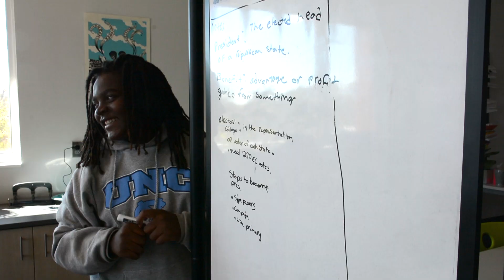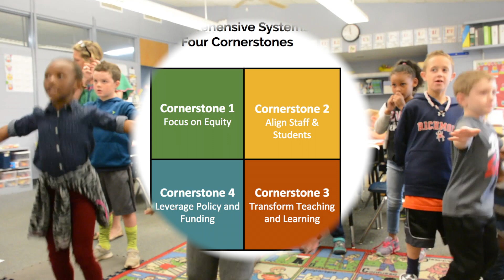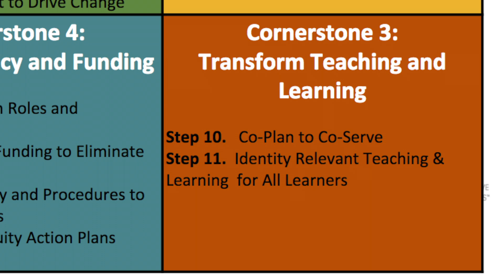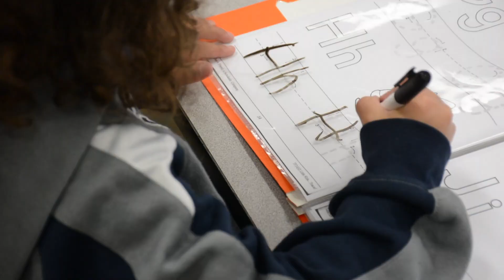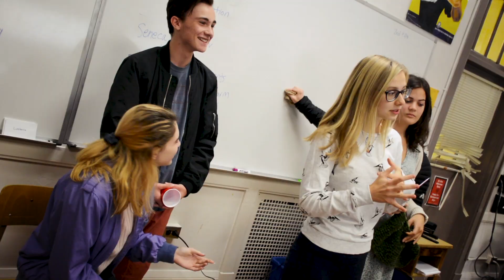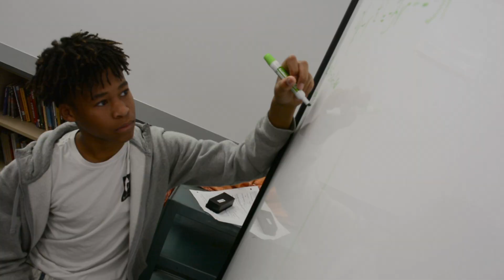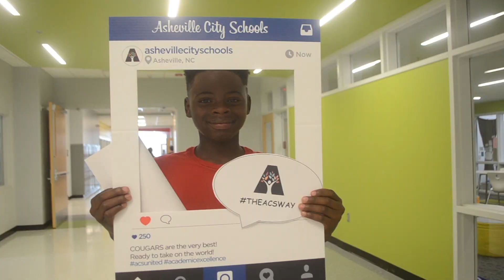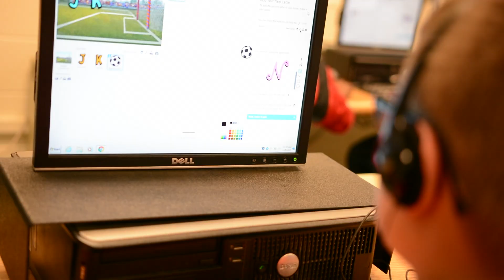Asheville City Schools - Excellence With Equity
As educators, we believe all Asheville City Schools students are destined for greatness. In order to help them reach their full potential, education must be equitable.

Therefore, the district has partnered with Integrated Comprehensive System for Equity to delve deeper into the history of education’s inequities as well as work together to ensure the success of all students!

This can and will be accomplished when we consider the wide range of learners within each classroom. By strengthening core instruction and building on teacher expertise, Asheville City Schools will progress towards its goal of Excellence with Equity.

This is TheACSWay!